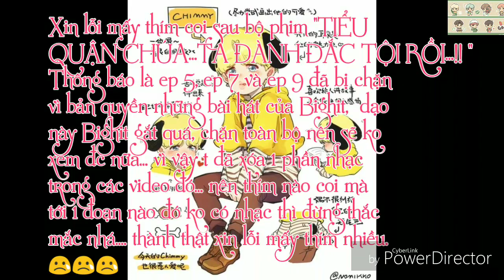THÔNG BÁO NHỎ NÊN XEM... 😢😢😢